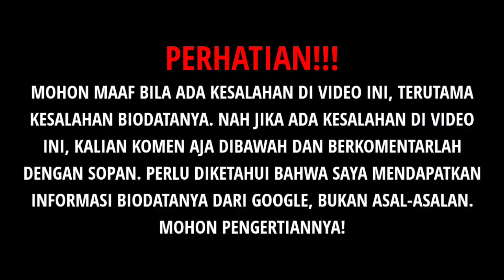TERBARU! Biodata & Profil Qorygore, Lengkap Umur & Agama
Source:

1⃣(Foto)
Foto dari Instagram:
2️⃣(Sumber Cerita)
qory gore, atm, bongkar atm, santuy, cewe, bigo, reza arap, beast, skuy, zeus, game, bacot SANTUY
lifeofbeatt, life of beatt, qorygore suicide forest, barbar, davidbeat, david beatt, david beat, davidbeatt, klarifikasi